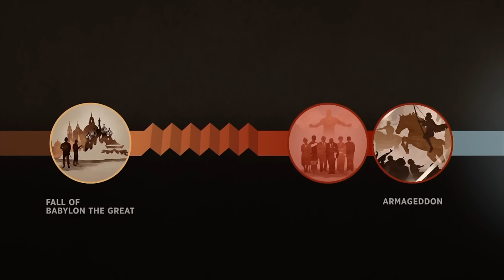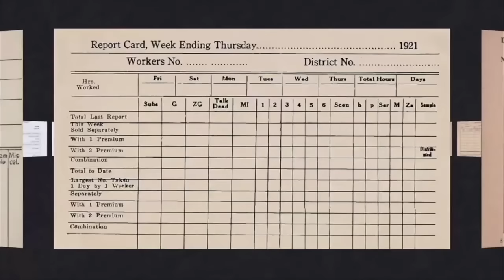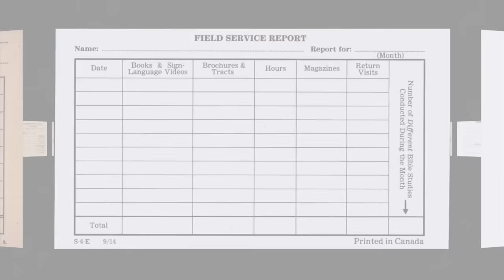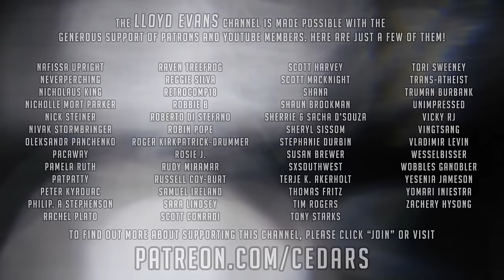Reviewing the 2023 Annual Meeting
At the request of my patrons and YouTube channel members I give my thoughts on the 2023 Annual Meeting, which gave Jehovah's Witnesses a blast of "new light" last October.